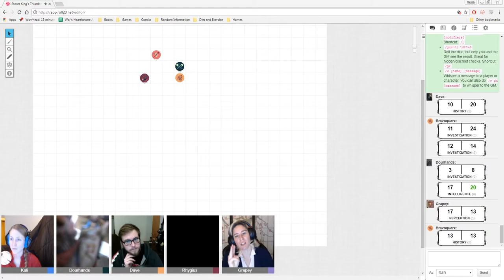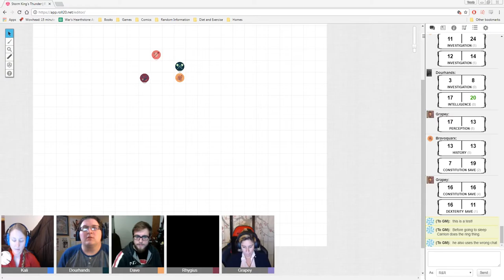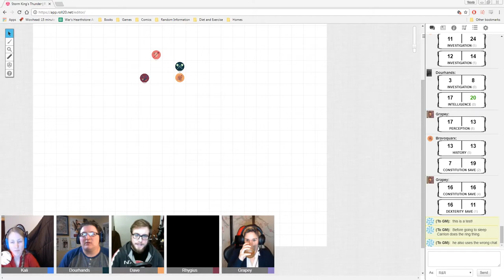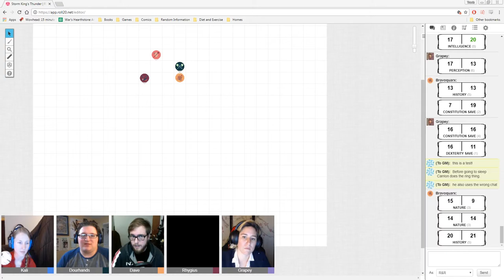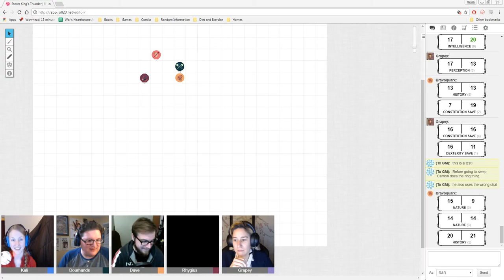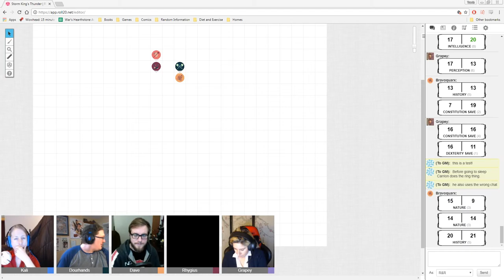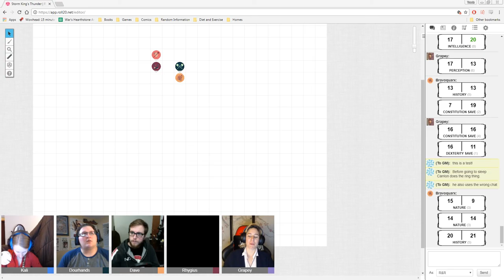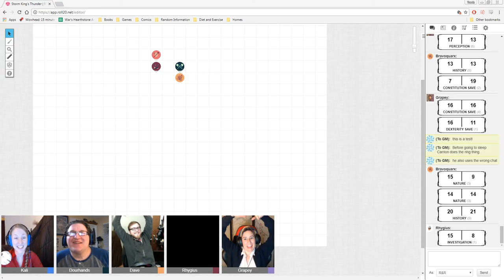Storm King's Thunder - Session 1: Making Friends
We get our feet wet with the first session of our campaign!
In this session Bravo reads a book, North takes a drink, Carrion speaks to a man, and Bradok complains.

Audio credits in no particular order:
Large City - City of Trade in Day by Olivier Girardot
Tavern by Eluthion
Ambient - Horse wagon by Lux

Dungeons & Dragons 5th Edition